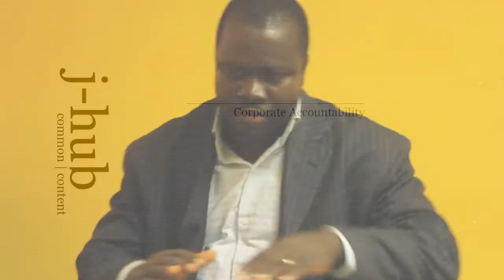Chima Williams: Corporate Accountability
Prince Chima Williams of Earth Rights Action/Friends of the Earth Nigeria on the struggle for corporate accountability in Nigeria. Recorded at j-hub.cc eco-journalism workshop in Lagos, Nigeria, March 2012. Interview: Soenke Zehle. Camera & Editing: Jan Tretschok. for more info.